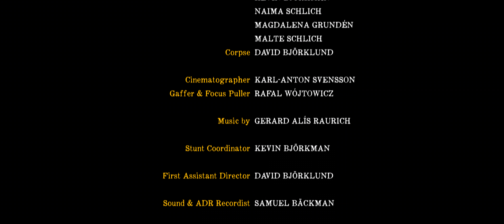SWEET DOLLARS - Western short film made in continuous shot!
A lone bounty hunter rides into a town overtaken by outlaws with her price. But things are not as they seem.

Sweet Dollars is an award-winning short film made in one take. No cheating. Most noticeably the short film won the 2021 Single-Take Challenge in every category it participated in.

CREDITS
Written & Directed by - Samuel Bäckman & Eddie Sarenhag

AMY LEWIS - Amina Schlich
O’MALLEY - Jacob Alpteg
BILLY THE KID - Oskar Tullsten
JACKDAW - Kim Nilsson

GUARD - Rasmus Hagberg
COMPANSIONS - Matilda Dagman & Björn Paulsson
OUTLAWS - Embla Ingelman-Sundberg, Julia Atterheim, Hans Svensson, William Doverholm, Kevin Björkman, Naima Schlich, Magdalena Grundén & Malte Schlich
CORPSE - David Björklund

Cinematographer - Karl-Anton Svensson
Gaffer & Focus Puller - Rafal Wójtowicz

Stunt Coordinator - Kevin Björkman

First Assistant Director - David Björklund

Sound & ADR Recordist - Samuel Bäckman

Make-Up & Hair - Naima Schlich
Wardrobe - Amina Schlich & Jacob Alpteg

Location Manager - Simon Andropov

Visual Effects - Eddie Sarenhag
Colorist - Rafal Wójtowicz
Sound Mix & Editor - Samuel Bäckman

Special Thanks - High Chaparral Sweden,
Leah Måneling & her horse Major,
Agnes Sturedahl & her horse Chili

FILMED AT HIGH CHAPARRAL, SWEDEN